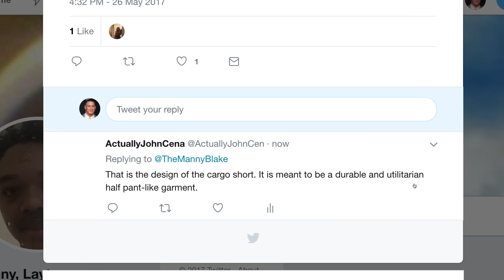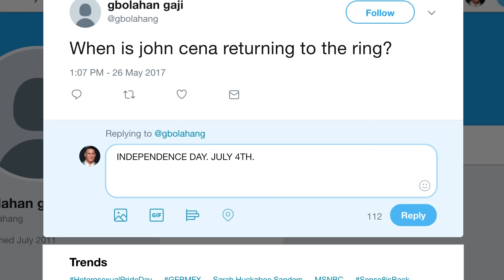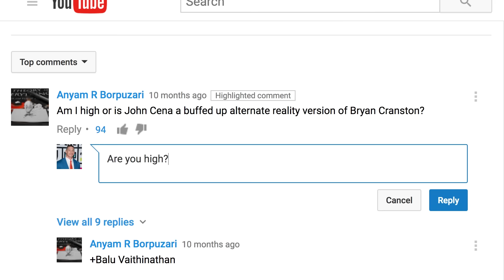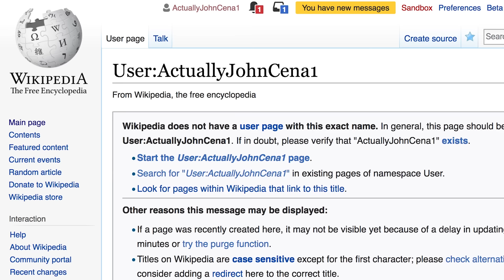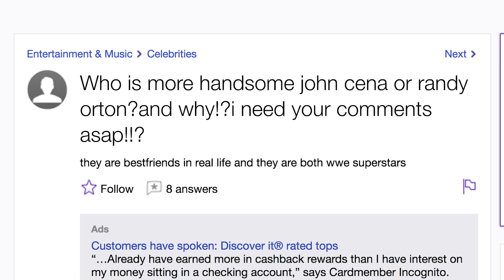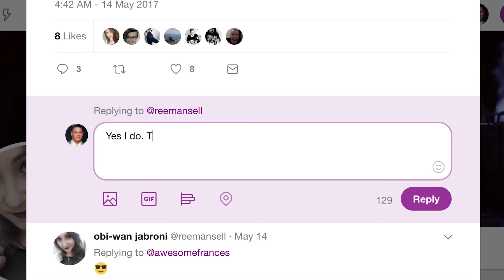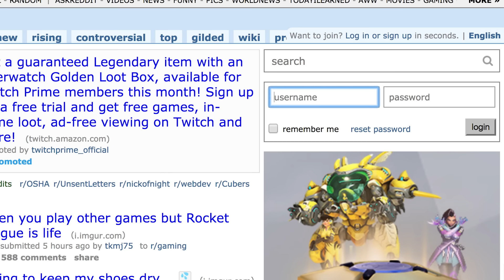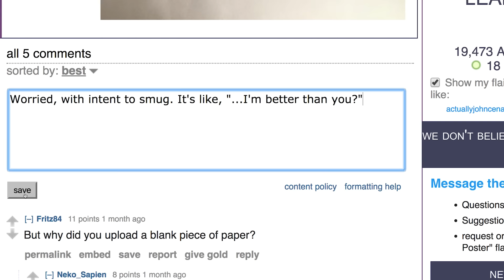John Cena Replies to Fans on the Internet | Actually Me | GQ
John Cena goes undercover on the Internet and responds to real comments from Twitter, Quora, Yahoo Answers, Reddit, Wikipedia, YouTube, and more.